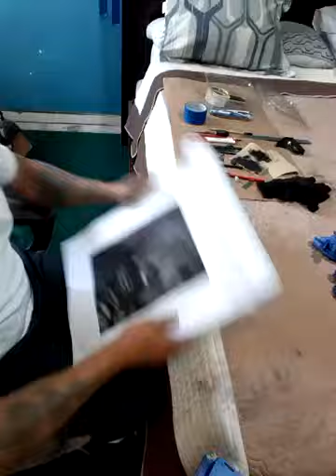How to Draw Anime: Drawing Ken Kaneki Tokyo Ghoul Speed Drawing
Anime Drawing Ken Kaneki Tokyo Ghoul: This is an 8 x 11 charcoal, color marker,  and color pencil drawing on sketching artist pad. Tokyo Ghoul is one of my favorite anime, and this is my first time drawing Ken Kaneki, so wish me luck.